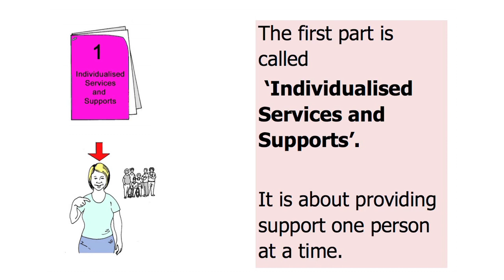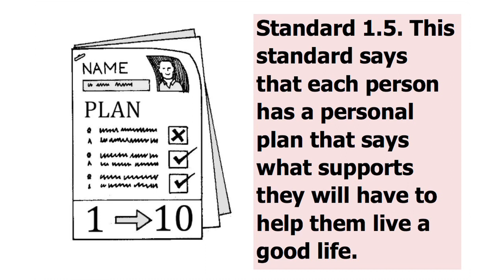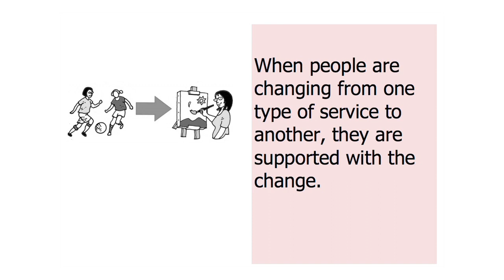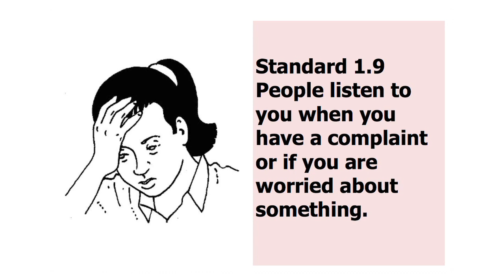Draft Standards for New Directions Easy to Read Guide Part 1 Individualised Services and Supports